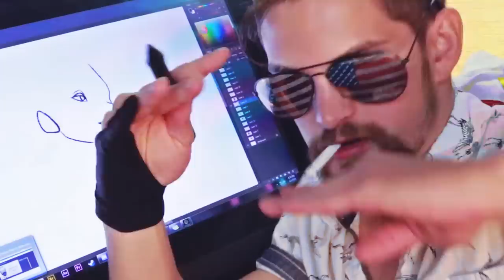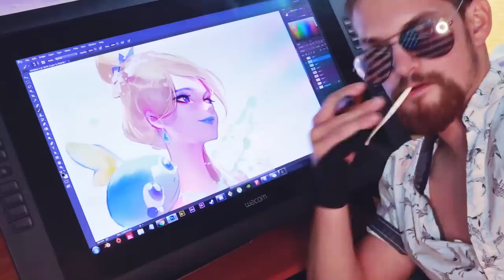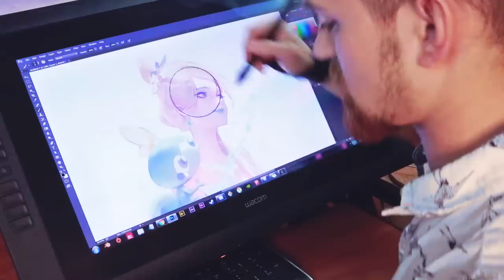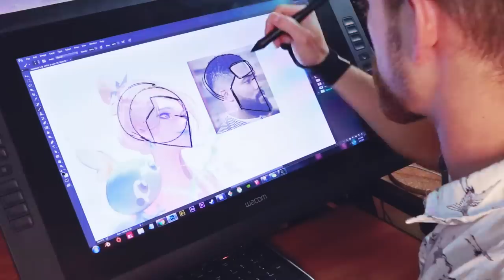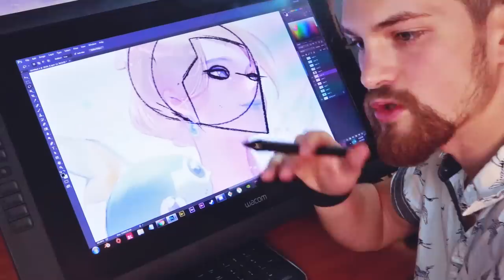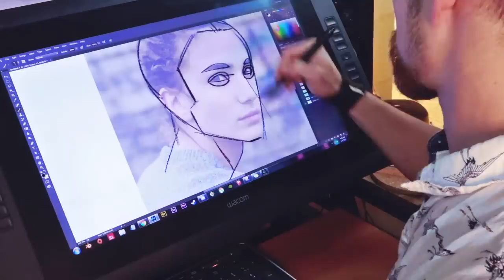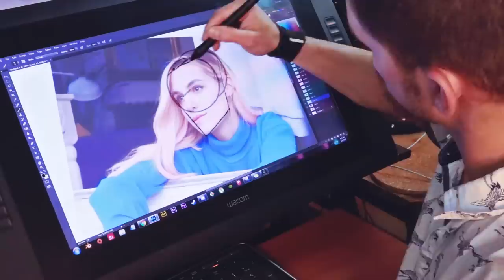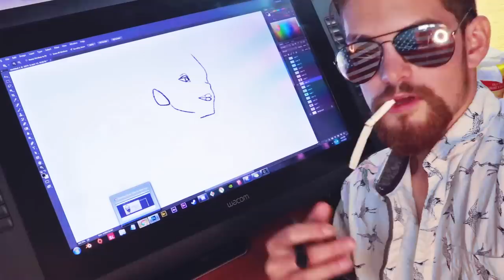DRAW FACES EASIER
⋗- - - ARTIST IN THE VIDEO

⋗- - - SKILLSHARE: get two months of skillshare free! If you do, it gives me money!

-The Deli - 532PM
-NJOY - ジューシーな [JUICY]
-BACKWHEN - Tiki
-Bourgeoisie – Home
-Beat Plastic – Automatic
-Beat Plastic – Celebrity
-Bourgeoisie - The Alphabet City Elite
-FEARCITY - The Colors
-LazerHawk – Arise
-Power Glove - Maximum Potential
-DANCE WITH THE DEAD - Skeletons In The Attic
-HOME Overflow [Synthwave]
-CyberWar
-Hyper Cruise – Remaster
-Prime Operator - Garth Knight
-Disobey
-Christian Slayer Arrival
 -80s Hero Montage Audiojungle